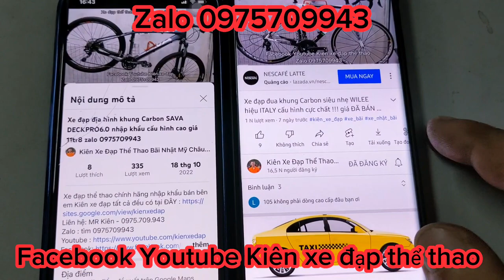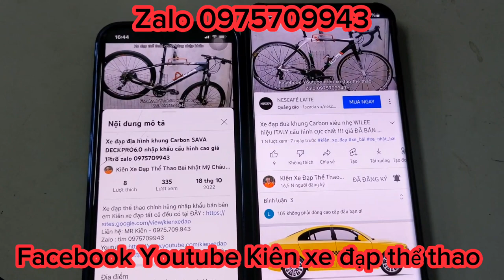Xe đạp Tuoring GIANT FCR3300 nhập khẩu chính hãng caaos hình cao giá 8tr6 zalo 0975709943